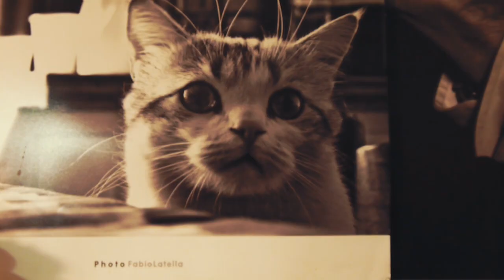"Bitterness" a short movie by Maurizio Albanese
"Bitterness"
a short movie by
MAURIZIO ALBANESE

Record on Panasonic Lumix Gf3 Hack, with 14-42mm f3.5-5.6 OIS lens. Edit and Grading on Final Cut Pro X